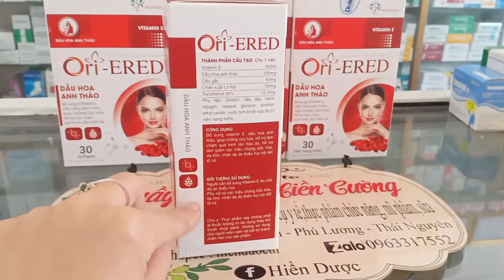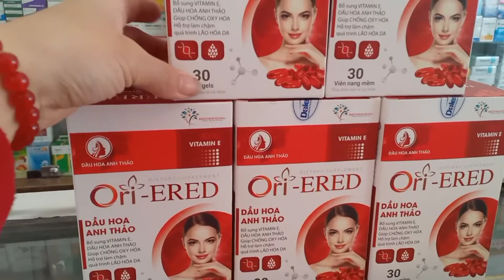VITAMIN E ĐỎ ORI-RED TỐT NHẤT HIỆN NAY? E ĐỎ MUA Ở ĐÂU? E ĐỎ GIÁ BAO NHIÊU? Dược sĩ Hiền 0963317552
👉 “Hồng nhan bạc phận” xưa rồi, nay “hồng nhan bạc tỷ” đã lên ngôi
✅ Phải thừa nhận rằng ĐẸP dù không phải là vạn năng nhưng ĐẸP là “đòn bẩy” cực hiệu quả trong mọi khía cạnh của cuộc sống
➡️ Bởi vậy, PHỤ NỮ HIỆN ĐẠI THÌ KHÔNG ĐƯỢC NGẠI LÀM ĐẸP.
❤️ Bảo bối cho làn da của chị em
📌Vitamin E đỏ Ori-RED
🍓ĐẸP DA, CHỐNG LÃO HOÁ ĐÂY🍓
E ĐỎ ORI-RED có hàm lượng vitamin E GẤP 5 LẦN so với E vàng bình thường nên chỉ sau 1 lọ là chị em thấy da mặt tươi sáng, hồng hào, mềm mịn hẳn ra.
🍓Vitamin E đỏ Ori-RED mọi người đã biết hết công dụng chưa???Các mẹ chưa biết quả là 1 thiếu sót lớn đấy ạ
🍓Được review tốt hơn cả E khác về công dụng làm đẹp. Hộp lại có 30 viên nên dễ dùng hơn.
🍓Dòng E này cực kỳ nhiều tác dụng:
🌼Viên uống Vitamin E đỏ Ori- Red giúp cải thiện vùng da chảy sệ trở, giúp da trở nên săn chắc đồng thời tái tạo lớp da mới giúp da trắng sáng, từ đó làm mờ các vết sẹo, thâm nám, và tàn nhang.
🌼Đối với tóc Viên uống Vitamin E đỏ này  kích thích tóc nhanh mọc, khắc phục tình trạng tóc khô & chẻ ngọn, ngăn ngừa tóc bạc sớm, giúp tóc bóng mượt tự nhiên.
🌼Viên uống Vitamin E đỏ  giúp tăng cường hệ thống miễn dịch và giúp ngăn ngừa các loại dịch bệnh theo mùa.
🌼Viên uống Vitamin E đỏ  còn hỗ trợ điều tiết hormone, điều chỉnh các rối loạn kinh nguyệt ở phụ nữ.
CÔNG DỤNG:
🍀 Vitamin E đỏ giúp trẻ hóa làn da, chống_lão_hóa da và oxi hóa, giúp da mịn màng và căng mịn hơn. Giúp cải thiện vùng da chảy xệ trở nên săn chắc đồng thời tái tạo lớp da mới giúp da trắng_sáng, làm mờ sẹo, điều trị các vết thâm nám, tàn nhang.
🍀 Đối với tóc thì Vitamin E giúp tóc óng mượt mà, ngăn ngừa gãy rụng, kích thích mọc tóc, hạn chế tình trạng tóc bị chẻ ngọn, khô xơ, giúp tóc bóng mượt tự nhiên.
🍀 Với phụ nữ ở độ tuổi tiền mãn kinh và mãn kinh, có tác dụng làm giảm triệu chứng bốc hỏa, rối loạn kinh nguyệt...
👉👉 VITAMIN E ĐỎ  chỉ cần 1 viên mỗi ngày là yên tâm TRẺ HÓA DA, gìn giữ thanh xuân
Quầy Thuốc Hiền Cường Chuyên Thuốc ,Thực Phẩm Chức Năng, Mỹ Phẩm, Sữa Y tế, Hàng Xách Tay , Ngũ Cốc Hồng Hoa Oganic
              +, Chất Lượng , Uy Tín
              +, Tư Vấn Nhiệt Tình
              +, Phục Vụ Tận Tâm…
- Dược Sĩ Hiền:
🏥 Địa Chỉ : Ngã Ba Hồ Chí Minh - Yên Ninh - Phú Lương - Thái Nguyên
Ship Có Toàn Quốc